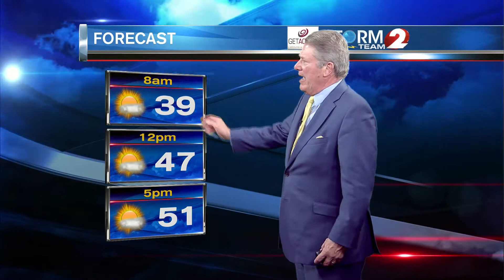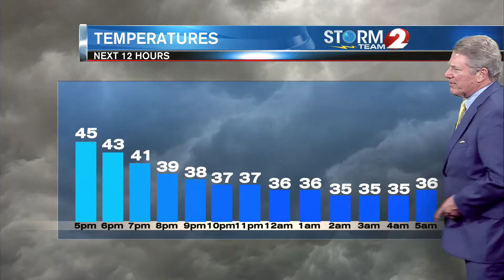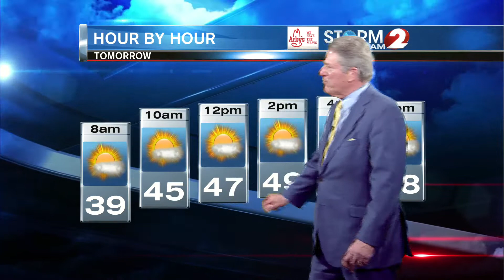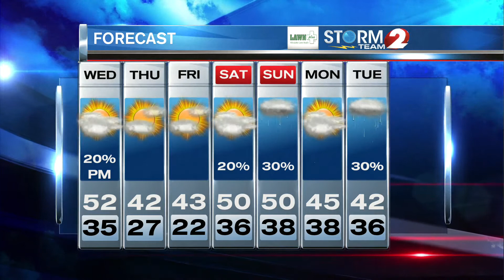Storm Team 2 Forecast